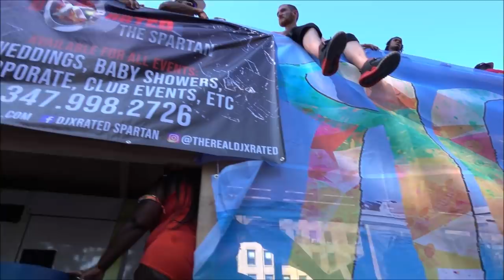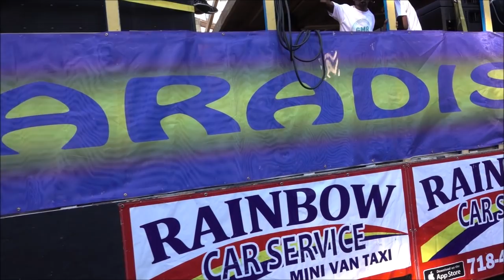The 2018 West Indian Day Parade In Brooklyn NYC Part 3